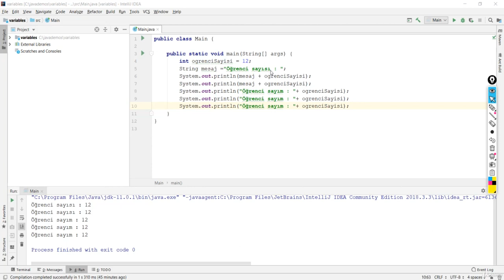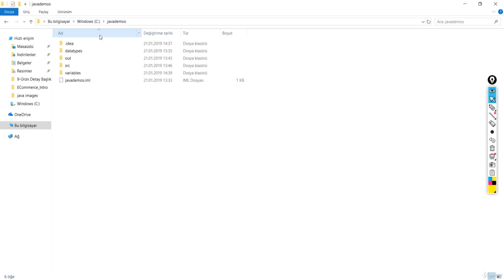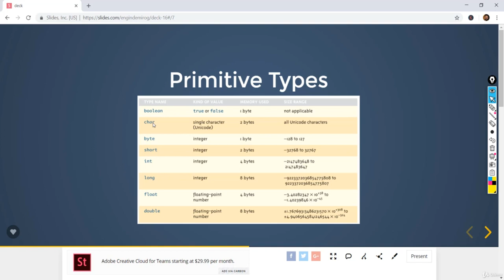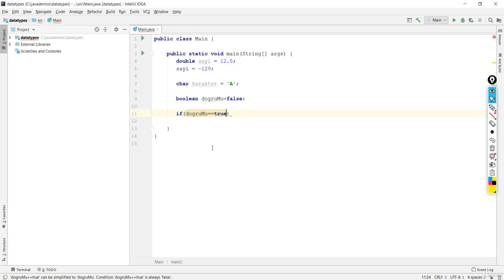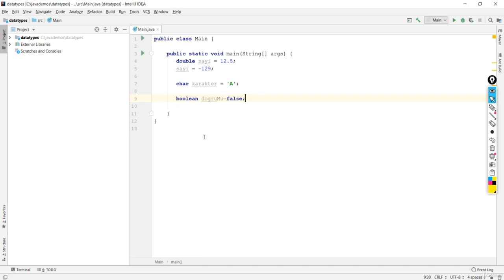Java Dersi 7 : Temel Veri Tipleriyle Çalışmak